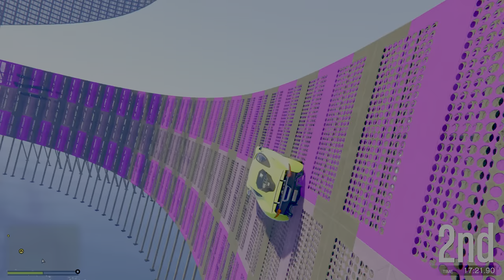XA21 IN BORDERLAND [Andryone_creator] (26Min😉🌴) - EP #448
Song

My Discord name's MESA🤖#1935